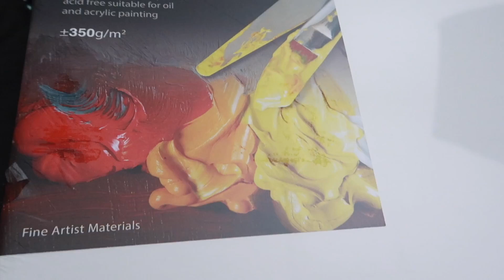NEW | Large Canvas| Acrylic | Fluid Art | Dutch Pour Technique | Abstract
This Extra Large Canvas Acrylic Fluid Art Dutch Pour is BURSTING with Color! This acrylic dutch pour is on a  25 x 25 canvas is filled with spring vibes. The key is to keep the dryer on a med to low air pressure setting, blowing warm air.

Colors Used
Violet
Hot Pink
Navy Blue
White
Affordable Primary Mixing Colors

1. acrylic paint

2. The Pouring Medium

3. Water

Only acrylic paint and casting medium is usually not enough, the colour must be made a little more liquid, but I use normal tap water. In the end, the ready-mixed colour should flow evenly off the stirring tool like warm liquid honey.

4. Final treatment

Otherwise, you only need a canvas in its preferred size and a few cups to touch the colours.

1 part colour
1 part Pouring Medium
1/2 part of water

Cast acrylic - quantity calculation
How much colour is needed for his canvas?

For a 40x40 cm two-color image, the mix looks like this:

Rounded up to 500 grams so that no later color is missing:

100 g of colorful paint
100 g of fluid medium
50 g of water

100 g white color
100 g of fluid medium
50 g of water